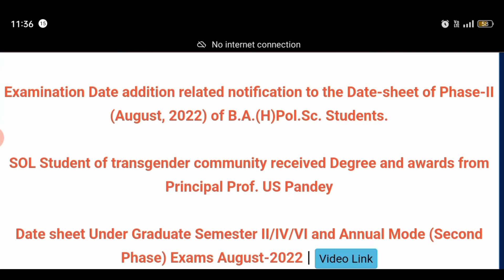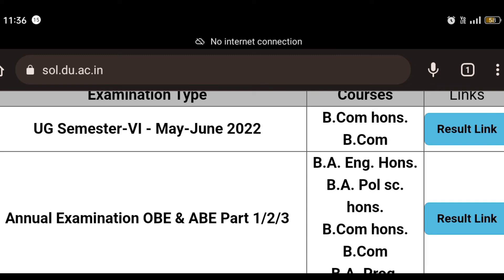Migration Process in Regular college l DU ने दी Warning ⚠️ College को l Regular SOL Students..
migration process SOL to regular college first year completed by a sol student...

hello everyone...

is video mein doston aapko information Di gai hai ki aise student Jo SOL mein padh rahe hain aur vah apna college SOL se regular mein karana chahte Hain To iske liye kya process rahata Hai migration kis Tarah se karvate hain aur kuchh aise colleges jinhone kuchh aise notice nikale Hain Jo aapke liye bilkul bhi Sahi Nahin the to uske liye University off Delhi Ne un sabhi colleges ke upar action lene ke warning Di Hai.

is video mein doston aapko complete information Di gai hai...